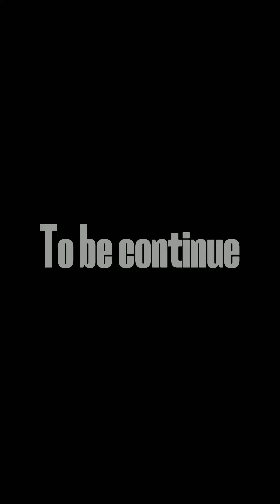Cara membuat lukisan wajah menggunakan pensil warna|Timelapse part 1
cara melukis wajah dengan pensil.